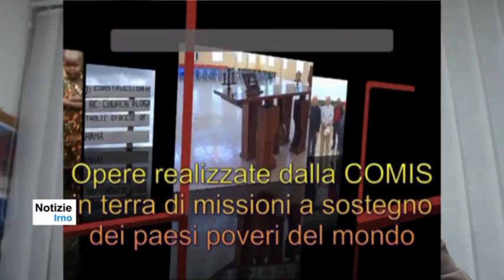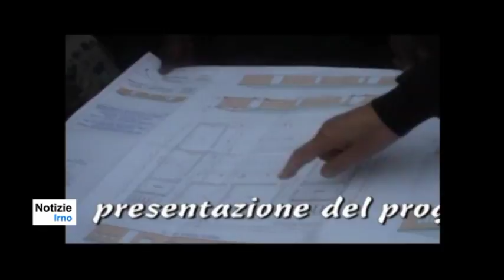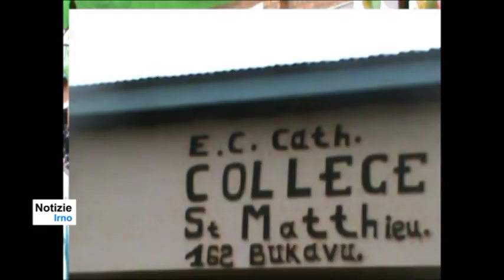Convegno Missionario Associazione Comis - notizieirno.it#